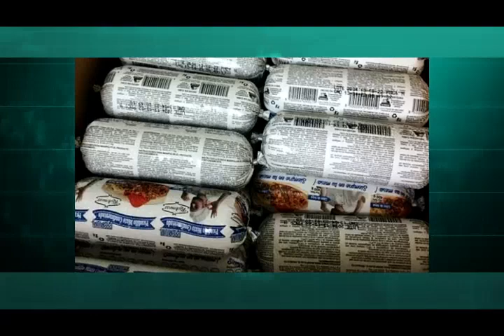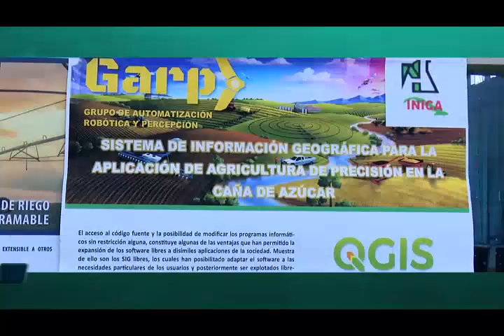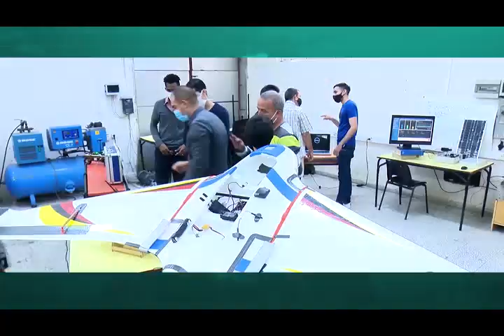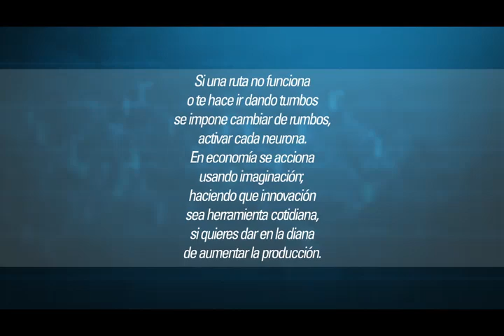Cuadrando la caja | Ciencia e innovación en la economía cubana: ¿Se avanza al ritmo necesario?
Estaremos conversando sobre ciencia e innovación en la  economía cubana, con los panelistas:

*Armando Rodríguez, Viceministro del CITMA
* Fernando Fernández, Director adjunto de GEDEME
* Rolando Pérez, Director de Ciencia e innovación de Biocubafarma

Y la conducción de la periodista Laura Prada.

¿Cuál es hoy el impacto real de la ciencia y la innovación en el tejido empresarial cubano? ¿Es la gestión de la ciencia y la innovación un gasto o una inversión? ¿Se aprovechan por las empresas todas las vías existentes para financiar la innovación? ¿Generan nuevos productos y servicios las empresas cubanas, cuántas lo hacen y cuántas permanecen con la misma cartera de producciones durante años? ¿Por qué la ejemplar respuesta de Cuba a la pandemia de Covid-19 con nuevos productos y protocolos no se genreraliza a toda la economía? ¿Qué causas están detrás de ello? ¿Cómo se conectan las universidades con la innovación empresarial?